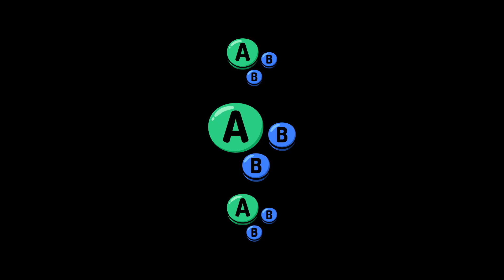MNS # 21| SWISH (Yoshi) vs Clibs (Yoshi) | Winners Round 2 | SSBU Ultimate Tournament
SWISH vs Clibs